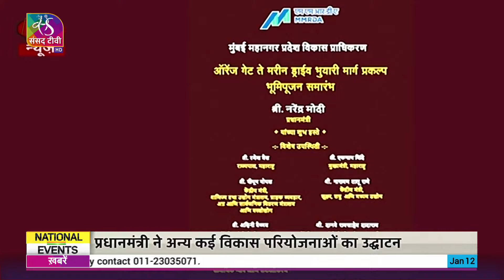National Events | 09:00 PM | 12 January, 2024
Anchor: Mohd. Fateh Tipu